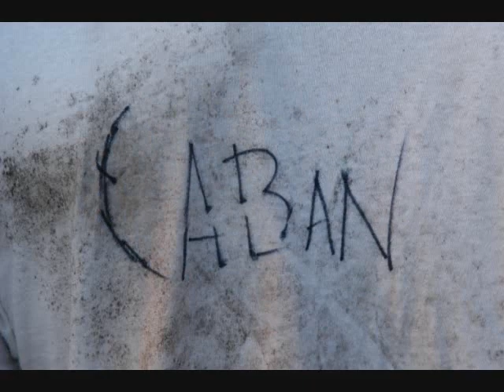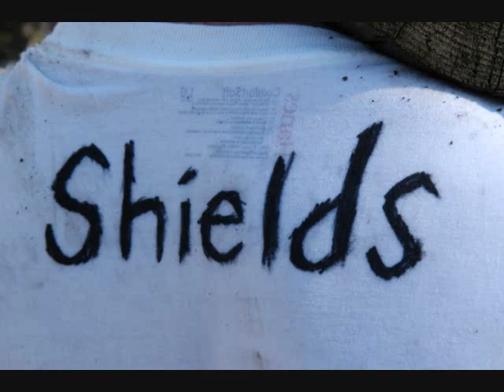SEAL Strong Nation Challenge December 2007.  Congratulations to all participants.  HooYah!